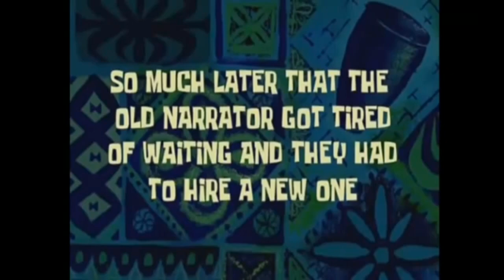Der Anfang meiner Stadt!? [Minecraft City War] #001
Ich habe mir das Ziel gesetzt, mein Kanal auf 1000 Abos zu Bringen Und ich bin ehrlich ich möchte das erreichen damit ich Diese YouTube Partnerschaft haben kann.

Dies ist aber nur Möglich, wenn ihr meine Videos Mit Euren Freunden Teilt und Mir Ein Abo ins Gesicht Schmeißt.

Wenn ihr Wirklich ein Teil meiner Community sein Wollt würde ich mich tierisch freuen
Discord Name + Tag:
Zelmanus#4331
DC Server für Community: